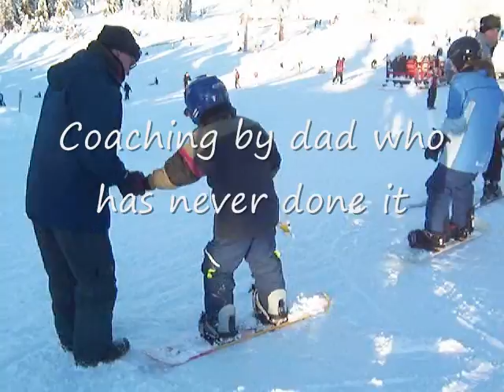Garrett boarding-music Meant To Live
From the 1st time at the begining of Feb to the most recent here April 18